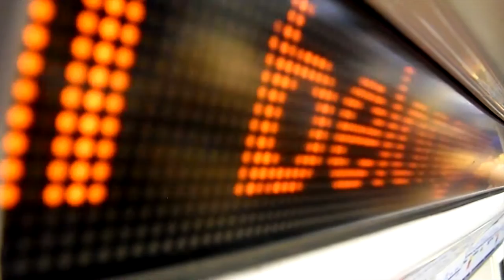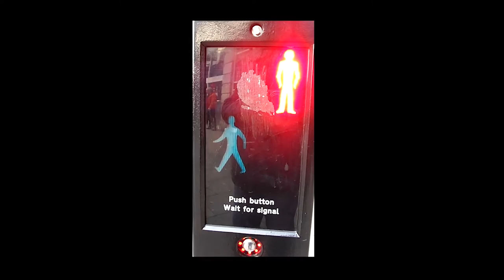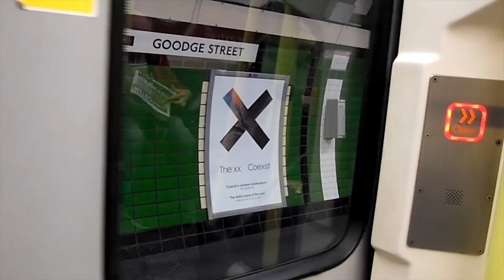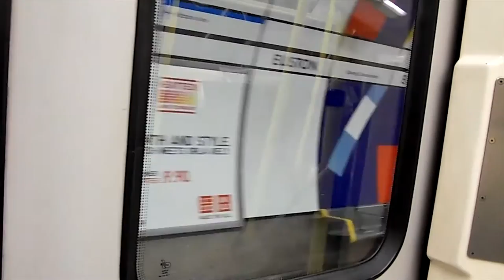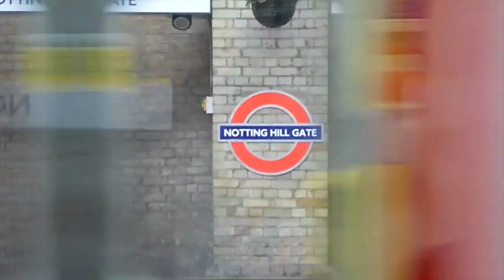Riding the London Tube - mind the gap !!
Walking around the "London Underground". MIND THE GAP!

Filmed by Simone Sanna with a pocket camera Samsung WB500 and an iPhone 5;
edited by Simone Sanna during the flight London-Milan and Milan-Cagliari.

For an optimal experience, please watch in HD, with a good sound system or headphones